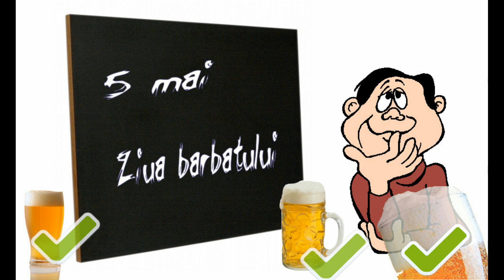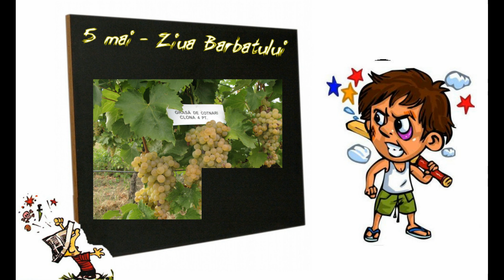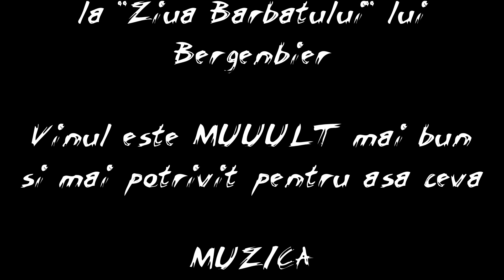5 mai, ziua barbatului care bea vin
Am facut acest filmulet ca reactie la ziua barbatului inaugurata de Bergenbier acum citiva ani... reclamele lor au reusit sa ma irite de fiecare data. Beau bere, nu zic ca nu-mi place, dar daca este sa aleg intre bere si vin prefer intotdeauna vinul. Asa ca... a aparut chestia asta. Este facuta mai mult in joaca, nu am vreo pretentie sa fie ceva profesional, dar ofera o alternativa la reclamele de bere.

Videoclipul a fost realizat de Supravirtual SRL - web design, software, seo, consultanta din Oradea